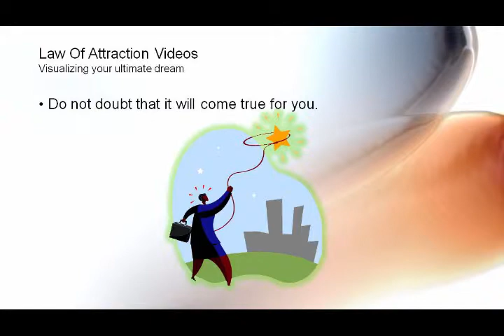Mastering The Law Of Attraction - Video 10 of 10 - Visualizing Your Ultimate Dream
Now that you have an idea what you truly want, start manifesting it right now.  Visualize your ultimate dream. Close your eyes and see it, feel it, touch it, smell it and feel the emotion of having it realized right in front of you.  Do not doubt that it will come true for you.